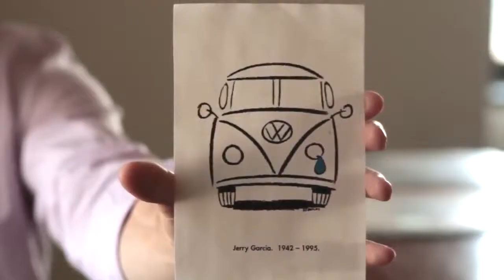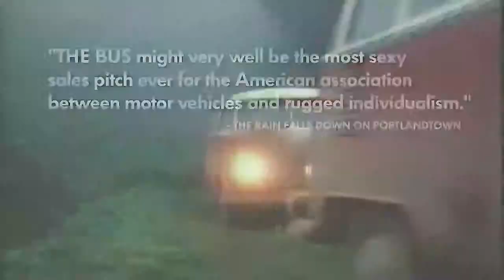THE BUS MOVIE Official Trailer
The Bus Movie is the remarkable story of the vehicle that became an icon. Anyone who has driven a Volkswagen Bus already knows that it's a nostalgic tale of freedom, love, friendship and adventure. THE BUS playfully explores how a post-WWII German utility vehicle evolved into a cultural icon that represents freedom and the open road; defining and connecting generations of fun-lovers everywhere. Beginning in Germany with the vehicle's creation, into a wild ride that changes the world forever, THE BUS is an adventure from beginning to end. From Wolfsburg to Hollywood, Burning Man to Baja, people from all walks of life share their stories and passion in THE BUS.